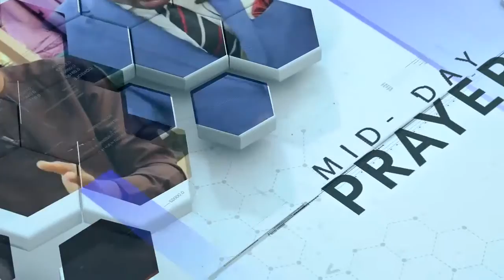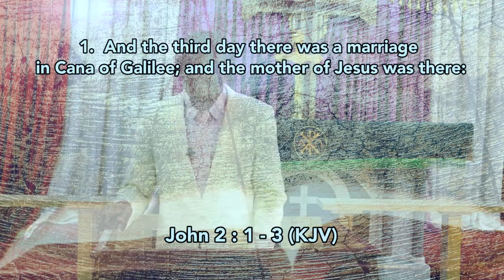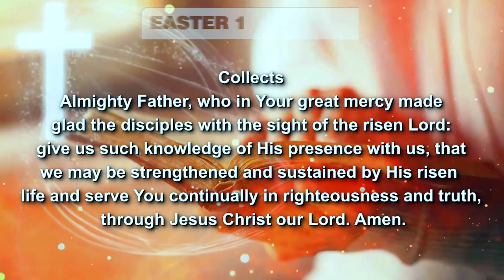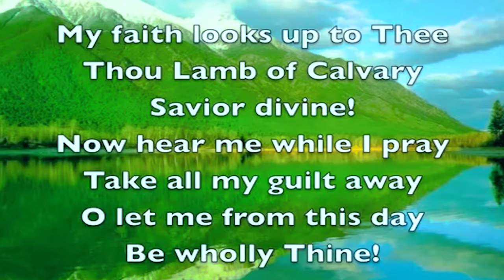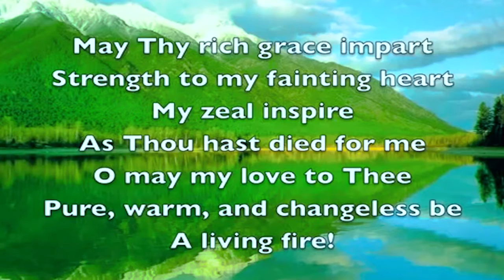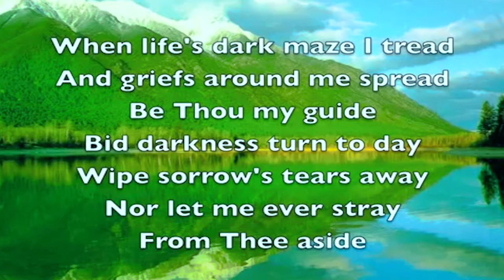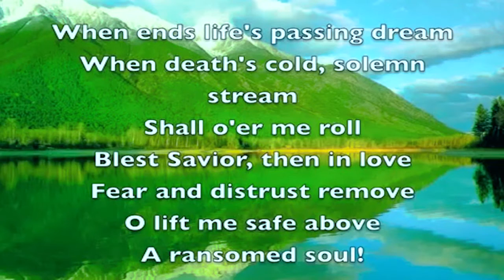MID DAY PRAYER: APRIL 18, 2023